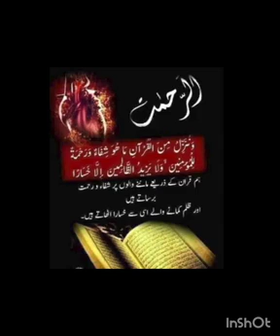بابا جی کا عرس اور لنگر کا احتمام with Dr Muhammad Javed Ahmed by mast mast healers